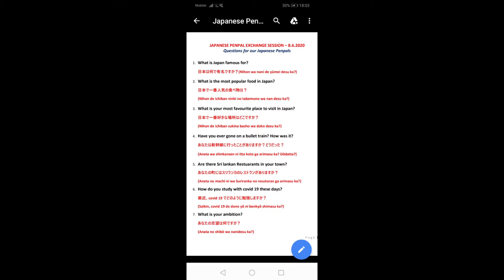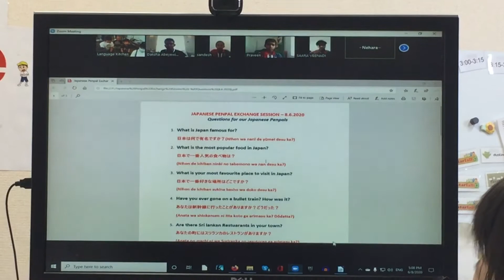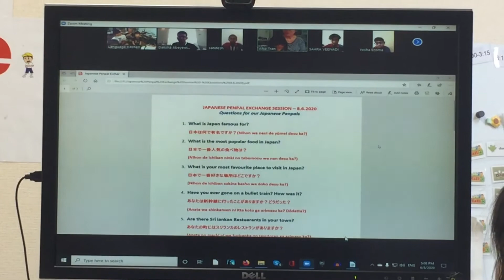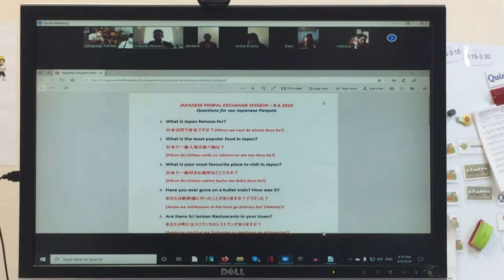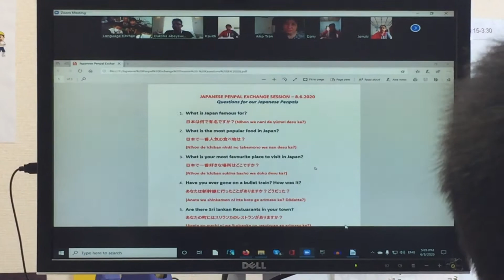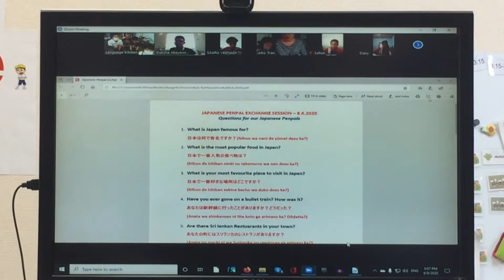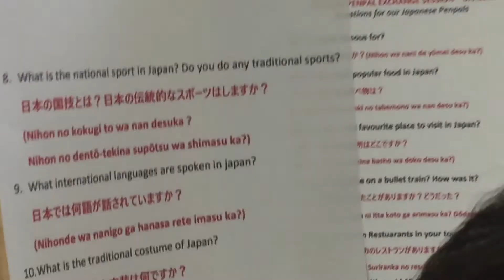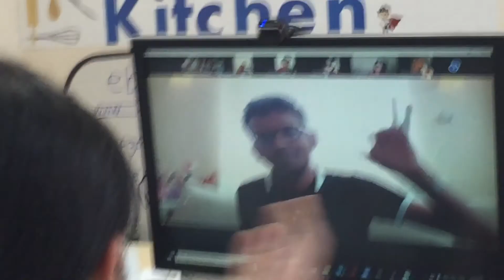1st Global Classroom Cultural Communication Exchange with Sri Lanka and Japan.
WISE International School and Language Kitchen English Learning Environment has their first bilingual cultural communication Q n A between their students.